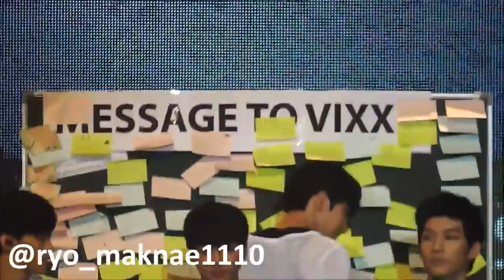[FANCAM] 131020 VIXX THE MILKY WAY SHOWCASE IN KL, MALAYSIA_Leo Fan Message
Sorry for my 'fangirling' noises.
Do not remove the watermark. Fully owned by @ryo_maknae1110